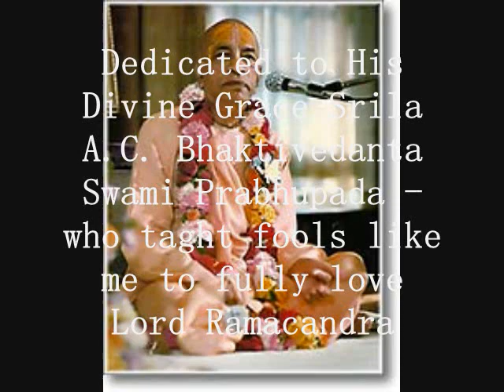Sri Rama Candra - Happy Rama navmi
This is a very beautiful prayer verse by His Divine Grace Goswami Tulasidasa. Here is the translation:

श्रीरामचन्द्र कृपालु भजु मन हरण भव भय दारुणं।
नवकंज-लोचन कंज-मुख कर-कंज पद-कंजारुणं॥१॥

कन्दर्प अगणित अमित छबि नवनील-नीरद सुन्दरं।
पट पीत मानहु तड़ित रुचि शुचि नौमि जनक सुतावरं॥२॥

भजु दीनबंधु दिनेश दानव-दैत्यवंश-निकंदनं।
रघुनंद आनँदकंद कोशलचंद दशरथ-नंदनं॥३॥

सिर मुकुट कुण्डल तिलक चारु उदारु अंग बिभूषणं।
आजानुभुज शर-चाप-धर संग्राम-जित-खरदूषणं॥४॥

इति वदति तुलसीदास शंकर-शेष-मुनि-मन-रंजनं।
मम हृदय-कंज निवास कुरु कामादि खलदल-गंजनं॥५॥

मनु जाहि राचेउ मिलिहि सो बरु सहज सुन्दर सांवरो
करुना निधान सुजान शील सनेहु जानत रावरो॥६॥

ऐहि भांति गौरि अशीश सुनि सिये सहित हिये हर्सि अली।
तुलसि भवानिहि पुजि पुनि पुनि मुदित मन मन्दिर चली।।७।।

जानि गौरि अनुकूल, सिय हिय हरसु न जाहि कहि।
मन्जुल मंगल मूल, बाम अंग फ़रकन लगे।।

Shriramachandra kripalu bhaju man haran bhavabhai darunam --2,
Navakanja-loochana, kanjamukhqa, kara kanja pada kanjarunam--2.
Shriramachandra kripalu bhaju man haran bhavabhai darunam
Kandarpa aganita amit chavi nve neel-neerada sundaram--2,
Pata peet manahu tadita ruchi shuchi noimi,
janaka sutavaram---2.
(Shri ramchandra kripalu...)

Bhaju deenbandhu dinesh danav-daitya-vansha-nikandanam--2,
Raghunand anandakand koshalachand dasharath-nanadanam--2.
(Shri ramchandra kripalu...)

Sira mukuta kundala tilaka charu udaru anga vibhushanam--2,
Aajaanubhuja shara-chaapa-dhara, sangrama-jita-khara dushanam--2.
(Shri ram chandrakripalu..).

Iti vadati tulasidasa shankara-sesha-muni-mana-ranjanam--2,
Mama hridai kanja-nivaasa kuru, kaamaadi khala-dala-ganjanam--2.
(Shri ramchandra kripalu..)

Manu jaahni raacheu milihi so baru sahaj sundar savaro--2,
Karuna nidhaan sujaan seelu sanehu jaanat raavaro--2.
(Shri ramchandra kripalu...)
Yahi bhanti gouri asees suni sia sahit hian harshin ali--2,
Tulasi bhavanih pooji puni puni mudit man mandir chali--2.
Shri Ramchandra Kripalu

O (Mann) mind! Invoke the benign Shree Ramachandra,

           the rescuer from the fears of the harsh sansar (world).

Whose eyes are blooming lotuses, face and hands lotus-like,

            and feet are like lotus — with the hue of crimson dawn.

His image exceeds myriad Kaamdevs (Cupids),

            like a fresh, blue-hued cloud — magnificent.

His amber-robes appear like lightening, pure,

           captivating. Revere this groom of Janaka's daughter .

Sing hymns of the brother of destitute, Lord of the daylight,

           the destroyer of the clan of Danu-Diti demons

The progeny of Raghu, limitless 'anand' (joy),

           the moon to Kosala, sing hymns of Dasharatha's son.

His head bears the crown, ear pendants, tilak (mark) on forehead,

           his adorned, shapely limbs are resplendent,

Arms extend to the knees, studded with bows-arrows,

           who won battles against Khar-Dooshanam

Thus says Tulsidas, O joy of Shankara,

           Shesh (Nag), (Mann) Mind and (Muni) Sages,

Reside in the lotus of my heart, O slayer

            of the vices-troops of Kaama and the like.